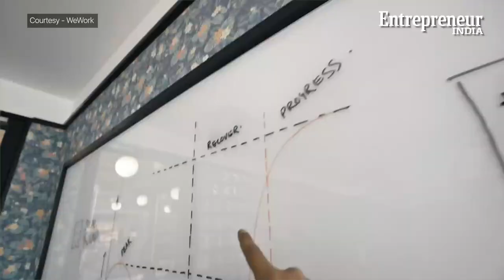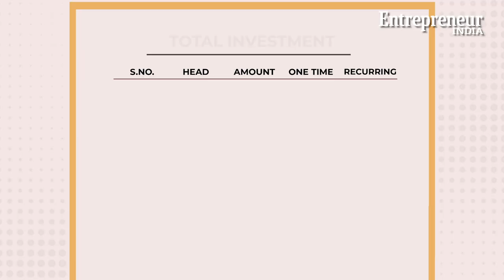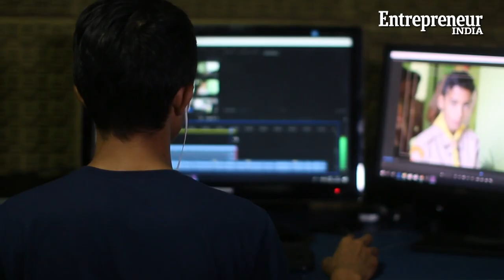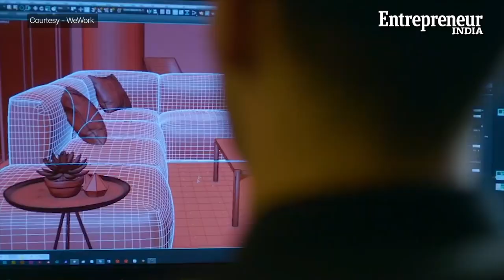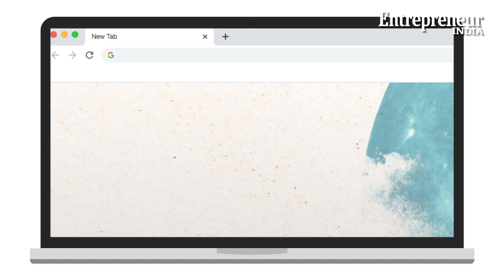Start It Up – How To Start A Co-Working Space?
Co-working or shared working spaces have come a big way in India. Entrepreneurs, startups, freelancers etc., are going for shared workspaces. Co-working spaces provide state of the art infrastructure and facilities with various flexible hourly, monthly and yearly plans - making it a suitable option for professionals across pay scale.